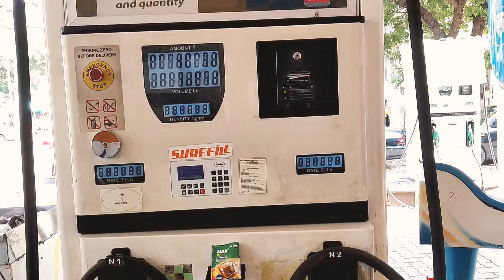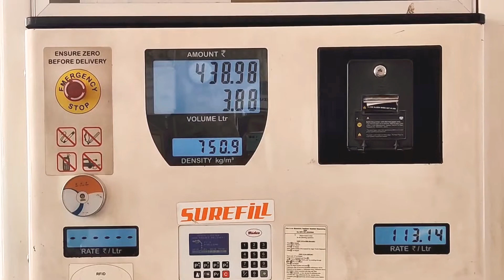PETROL PRICE HIKE IN MAHARASHTRA RS - 113/- ONLY 😂 WATCH THIS FUNNY VIDEO TILL THW END.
MAHARASHTRA MADHE PETROL CHE RATE RA - 113/- AATA KAI KARU ME MITRANO😂